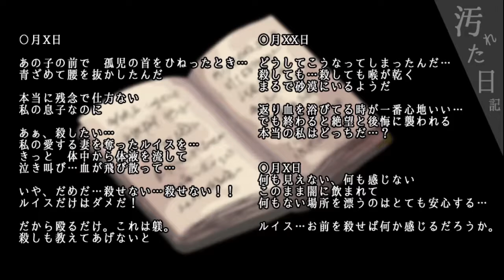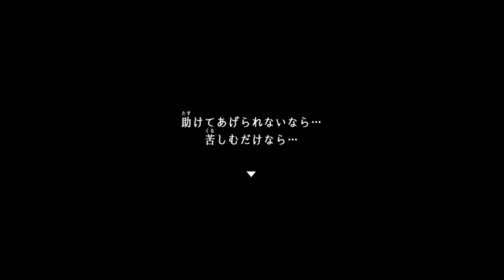【2人実況】親子揃ってよく噛むわねぇ【Raisondetre】#7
Raisondetre Backstory Of Adults ( レイゾンデイト ) 実況 with 優月さん

二か月開いた私たちにとってはヒントのない探索は酷でした
(思い出すきっかけにはなったから結果的によかったね)

男女逆転でアテレコしてるけど、正直全然違和感ない。

！優月さんのチャンネル！